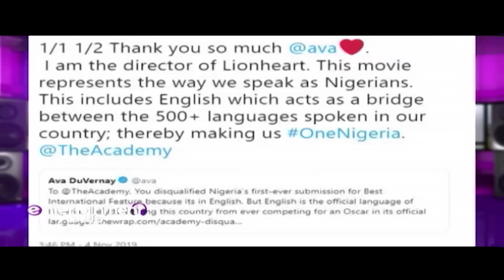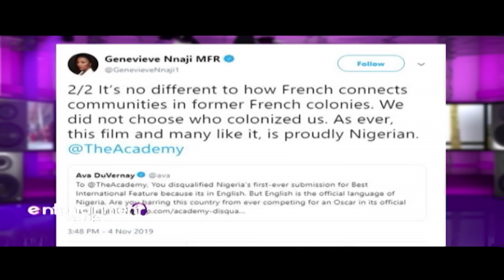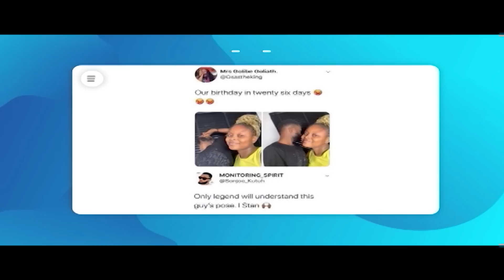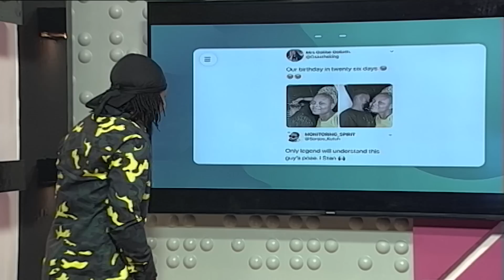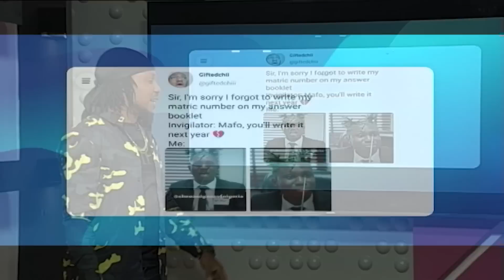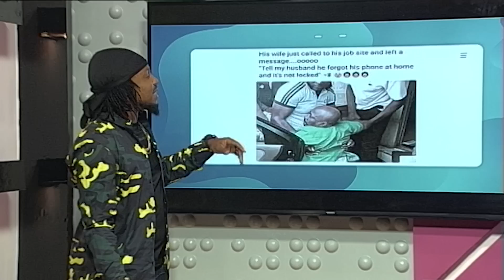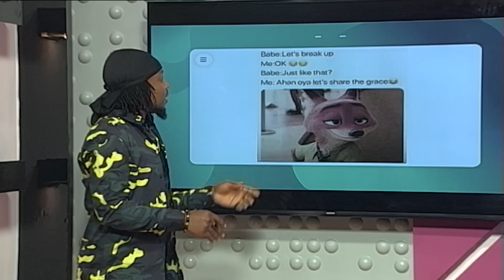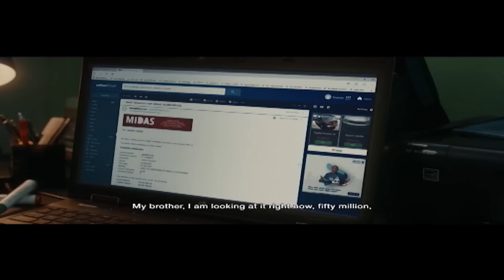Genevieve Nnaji Replies Oscar Over Disqualification Of Lionheart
The Nigeria Oscar Selection Committee (NOSC) has responded to the disqualification of the country’s submission to the 92nd Academy Awards, Genevieve Nnaji’s ‘Lionheart’.

The announcement was made on Monday.

The Academy said nominees in its Best International Feature Film Category must have a predominantly non-English dialogue track.

‘Lionheart’ despite being an unmistakably Nigerian film, did not tick this particular box.

The announcement has attracted concerns from movie producers across the globe, with major voices like American filmmaker and distributor, Ava DuVernay, speaking up about the disqualification on social media, shortly after the announcement.